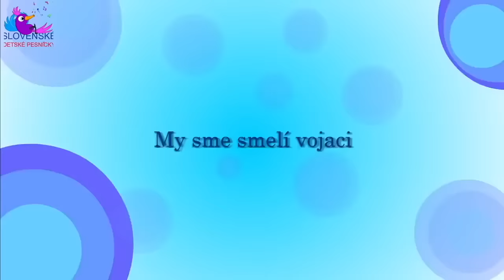Pásla ovečky + 9 pesničiek | Zbierka | Slovenské detské pesničky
Pásla ovečky v zelenom hájičku,
pásla ovečky v čiernom lese.
Ja na ňu: dupy, dupy, dup!
Ona zas: cupi, cupi, cup!
Húfom ovečky, zoberte sa všetky,
húfom ovečky, zoberte sa!